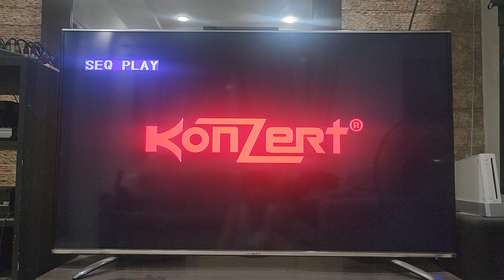Magnavision Home Video Warning and Paramount Pictures 1999 Logo